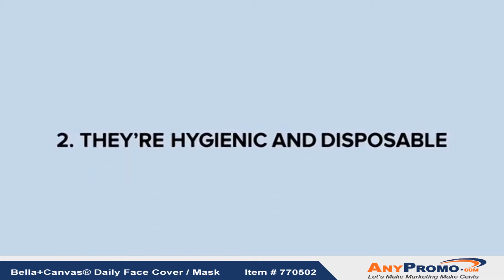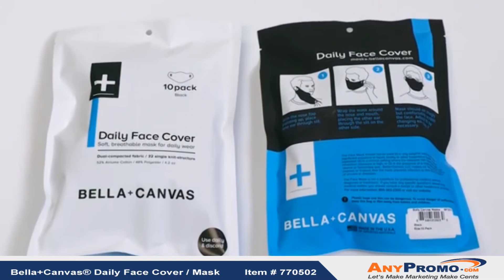Promo Product Review: Bella+Canvas® Daily Face Cover / Mask| AnyPromo 770502